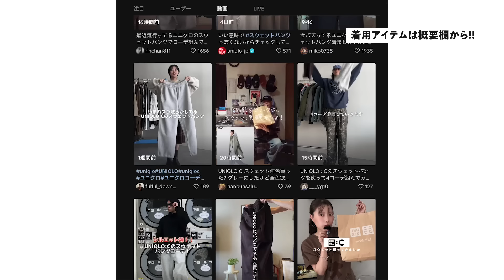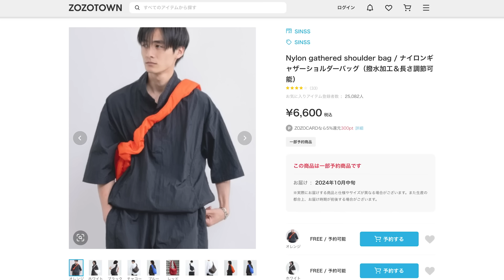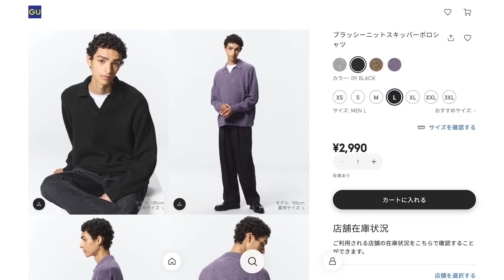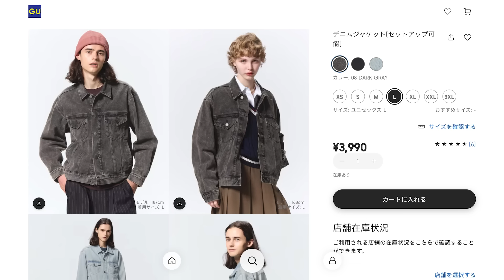【これは絶対買い！】アパレルディレクターが選ぶ！GU新作秋冬の神アイテム紹介！【GU】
‹目次›
00:00 オープニング

01:10 神アイテム / 1
04:17 神アイテム / 2
07:00 神アイテム / 3
08:40 神アイテム / 4
10:04 神アイテム / 5

V￣￣￣￣￣￣￣￣￣￣￣￣￣￣￣￣
人気コンテンツはこちらから！

2.【今回もエグい...】アパレルディレクターが解説！GU秋の神TOP6はこれだ！【ファッション】
3.【激推し！】アパレルディレクターが教える！ユニクロCマストバイの5つのアイテム！急げ！【ファッション】
4.【全人類を沼らせる！】香水オタクが最高な一軍香水を13個厳選したので大公開します！【垢抜け】
5.【※これだけ見ればガチで上手くなる】ズボラ男子必見！初心者向けのセンターパートのセット方法をシェアします！【ヘアセット】

GU
ウィンドプルーフマルチポケットシェルパーカNT+E
¥3,990 (値下げ) | Size : L

GU
ブラッシーニットスキッパーポロシャツ
¥2,990 | Size : L

GU
ヴィンテージエフェクトクロスボディバッグQ
¥2,990 | Size : F

GU
デニムジャケット(セットアップ可能)
¥3,990 | Size : L

GU
レザータッチキャップ+E
¥1,990 | Size : F

V￣￣￣￣￣￣￣￣￣￣￣￣￣￣￣￣
着用しているアイテム ※冒頭

cardigan
SINSS
Loose fit knit polo shirt
¥7,700 | Size : L

pants
SINSS
Wide silhouette cargo pants
¥6,930 | Size : L

V￣￣￣￣￣￣￣￣￣￣￣￣￣￣￣￣
Brand Direction

V￣￣￣￣￣￣￣￣￣￣￣￣￣￣￣￣
楽曲提供